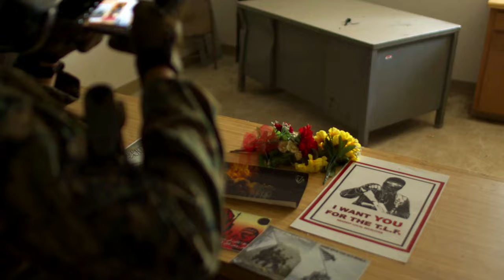Reserve Marines Support Exercise Raven 22-5 B-Roll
U.S. Marines assigned to Golf Company, 2nd Battalion, 24th Marine Regiment, 4th Marine Division, Marine Forces Reserve conducted a simulated-fire raid during exercise Raven 22-5 in Lacombe, Louisiana, May 13, 2022. Raven is a routine exercise that tests Marine Forces Special Operations Command (MARSOC) Marines with realistic training scenarios that maintains a readiness posture against the various situations they may encounter while deployed.

LA, UNITED STATES
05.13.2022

Reserve Marines from 24th Marine Regiment trained alongside MARSOC during exercise Raven 22-5 by assisting as a partnered force during the simulated raid. (U.S. Marine Corps video by Cpl. James Stanfield)